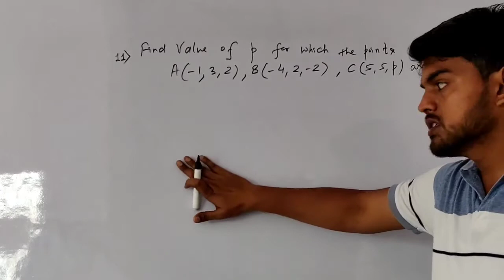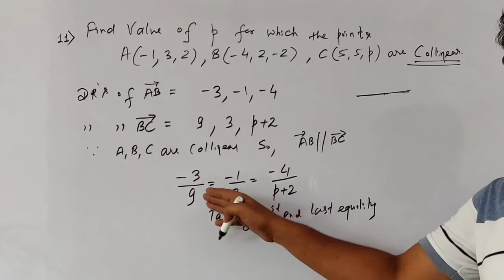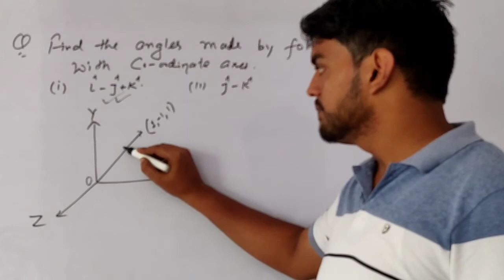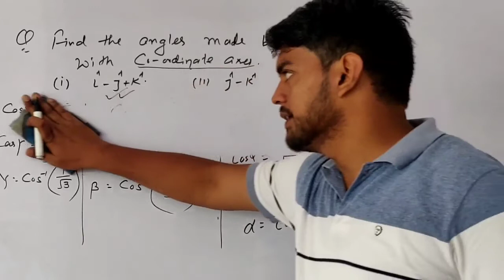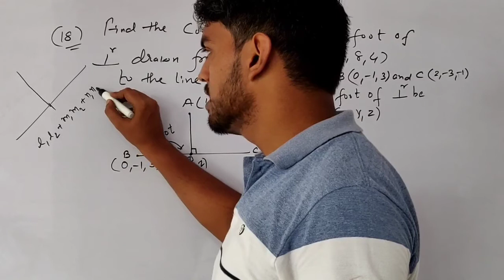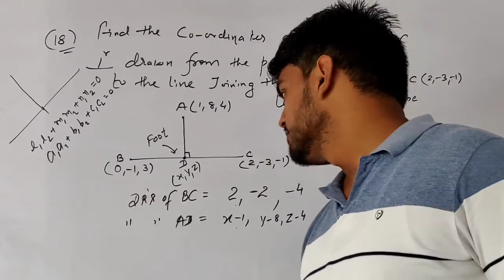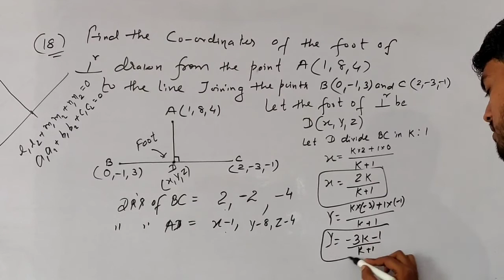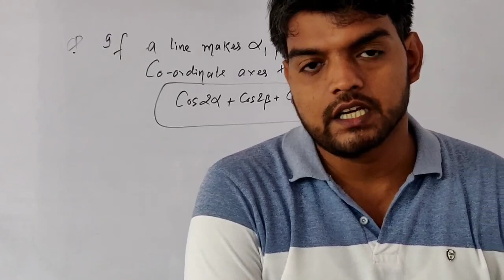L-02 on doubt problem based on 3D